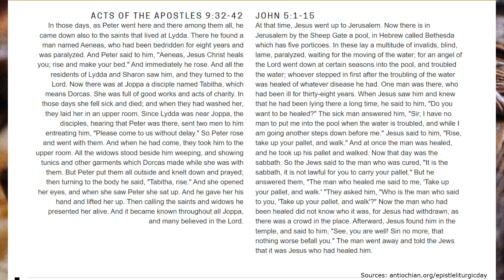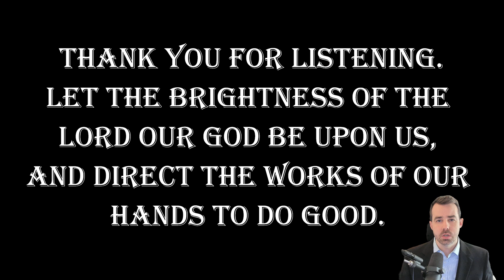2023-05-07: Daily Orthodox Christian Scripture Reading - Acts 9:32-42, & John 5:1-15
Daily Orthodox Christian Scripture Reading for the Fourth Sunday of Pascha: Sunday of the Paralytic

JOHN 5:1-15